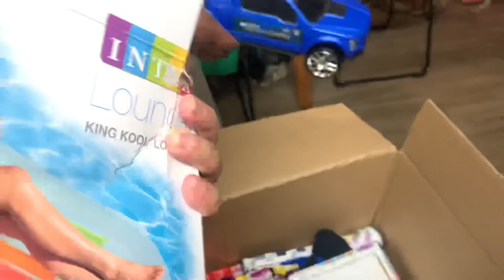MUDANÇA EP:21/ AGORA SIM CONSEGUIMOS O TAPETE LINDO/ A CASA ESTÁ FICANDO LINDQ🇺🇸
CANAL DO ALVARITO

AMORES, muito importante ir lá no meu Instagram me seguir porque ficamos mais próximos e posto tudo lá da minha rotina etc!

Amo vocês demais e vamos rumo a 500 mil ❤️👏

MORO NA FLÓRIDA 6 anos, e tenho 30 anos
Meu Instagram è : @LUARARENASCI

SOU  solteira e sem filhos

Se quiser conhecer melhor a mim e minha família do coração leia abaixo

Sou Luara, natural do Brasil -São Paulo capital , tenho 30 anos, moro aqui no EUA 🇺🇸 há 5 anos,e vim sozinha sem família sem ninguém para essa terra do tio Sam 🤣😂, o Álvaro é meu melhor amigo e agora o amor da minha vida, e mora junto comigo já um pouco mais de 4 anos/e no meio dessa caminhada os filhos dele passou por uma situação difícil na casa da mãe pela parte do marido atual dela e então o juiz deu provisório para as eles viverem com A GENTE, e por isso no meio de toda essa bagunça se unimos como uma família e vivemos como família mesmo que não de sangue e mesmo que não da forma tradicional !
Eu e Álvaro somos noivos, ele
Me
Pediu em casamento na disney em frente ao castelo da princesa, igual um sonho!
Nos amamos e estamos fazendo planos para casar esse ano em breve!
,nos réspeitamos e andamos em SANtidade com Deus, e tudo Irá acontecer nos planos del